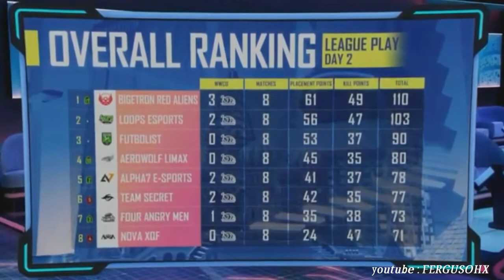Video 3 WWCD Bigetron red aliens di PMGC Day2 2020, dan overall ranking/Peringkat sementara day 2.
ini adalah video Kumpulan WWCD Bigetron red aliens di PMGC 2020, dan overall ranking day 2 PMGC

Klasemen sementara pmgc 2020 week 1 day 2, BTR RA mengamuk mendapat 3x wwcd